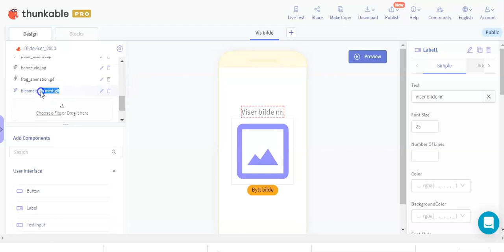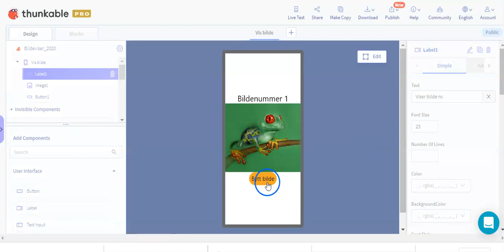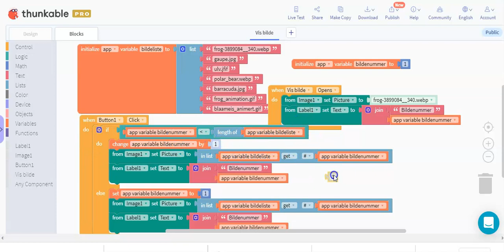07 flere filer bruke antall elementer i lista